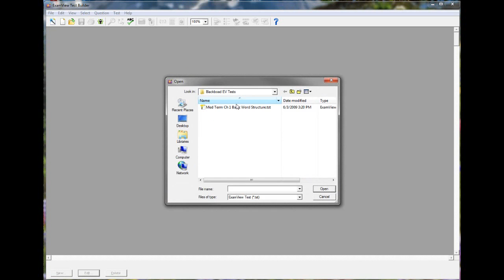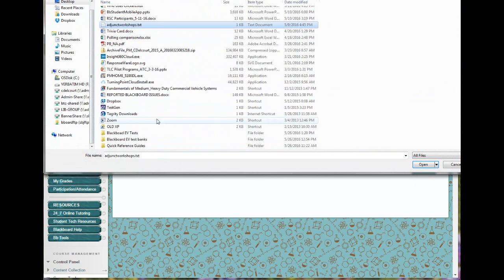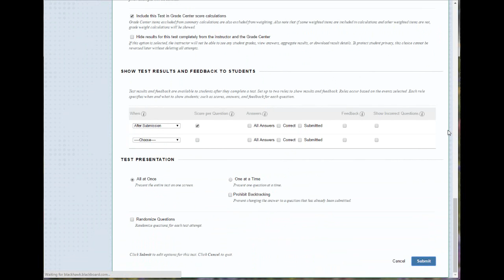ExamView Test File to Blackboard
Blackhawk Technical College
Teaching and Learning Center
Import a test file from ExamView into Blackboard and deploy the test for student access.